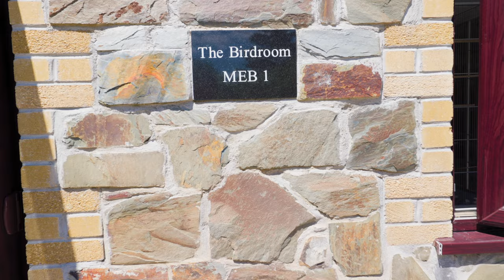World's Biggest Budgies || Visit to UK's top budgerigar stud || Mike Ball's budgies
The following products I use for my birds are highly recommended.

Calcium for birds I use
AniForte Mites Spray
100ml Neem Oil - Premium 100% Pure
Pharmaq Ivermectin Mite Drops
FAB Finches S76 30ml
Fab Finches S76 100ml
Fab Finches S76 250ml
FAB Finches S76 1 Litre
Kärcher SC3 EasyFix Steam Cleaner
Vacmaster L Class Dust Extractor
Diatomaceous Earth (Food Grade) 1kg
Nestbox bedding
Concentrated vet-grade disinfectant cleaner
Egg Food
Iodine Blocks/perks
Seed mix
Seed mix 2
Tonis seed mix

Ehtasham Anwar is a participant in the Amazon Services LLC Associates Program, an affiliate advertising program designed to provide a means for sites to earn advertising fees by advertising and linking to amazon.co.uk